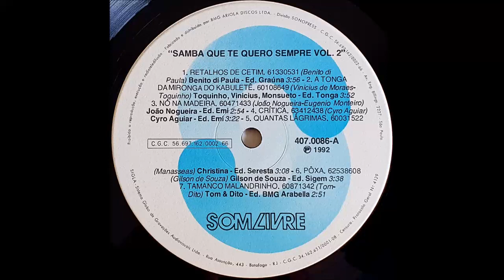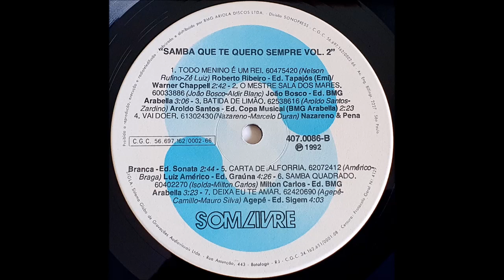Samba Que Te Quero Sempre Vol.2 (1992) B7 - Agepê - Deixa Eu Te Amar (Vinyl)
Samba Que Te Quero Sempre Vol.2 (1992) B7 - Agepê - Deixa Eu Te Amar (Vinyl) - 3:53
Nome do LP: "Samba Que Te Quero Sempre Vol.2"
Disco do Selo "SOM LIVRE" - Lançado em 1992
SIGLA - Sistema Globo de Gravações AudioVisuais Ltda.
Fabricado e Distribuido por "BMG Ariola Discos Ltda" Divisão SONOPRESS
com Matrizes da EMI-ODEON, BMG ARIOLA, GRAVAÇÕES ELÉTRICAS, RGE, TOP TAPE E
TAPECAR
Esta Matriz é da "Ed. Sigem"